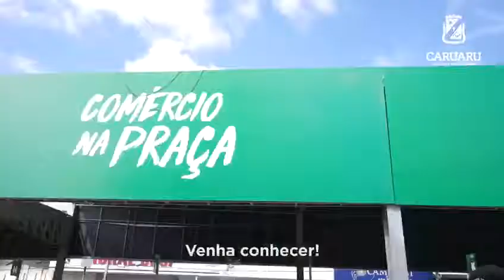Comércio na Praça em Caruaru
Hoje foi o primeiro dia do Comércio na Praça 👏👏 Segurança e ótima estrutura para todo mundo. Bom pra quem compra, bom pra quem vende. Venha conhecer! 😉